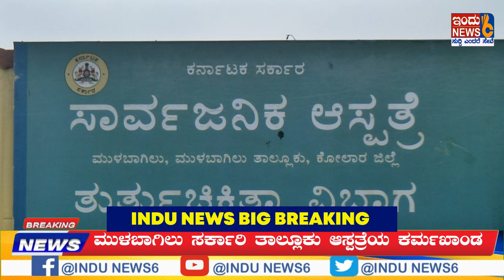MULABAGAL NEWS ಮುಳಬಾಗಿಲು ಸರ್ಕಾರಿ ತಾಲ್ಲೂಕುಆಸ್ಪತ್ರೆಯ ಕರ್ಮಖಾಂಡ indunews #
ಖಾಸಗಿ ಆಸ್ಪತ್ರೆಯಾಗಿದೆ ಸರ್ಕಾರಿ ಆಸ್ಪತ್ರೆ
ಎಲ್ಲದಕ್ಕೂ ಇಲ್ಲಿ ರೇಟ್ ಪಿಕ್ಸ್

ಬಡವರ ಬಳಿ ಲಂಚ ಪೀಕುವ
ಡಾಕ್ಟರ್ಸ್ ಹಾಗೂ ಸಿಬ್ಬಂದ್ದಿಗಳು

ಇಲ್ಲಿನ ಎಎಂಓ ಸಹಿ ಮಾಡಬೇಕಾದರೆ
ರೇಟ್ ಪಿಕ್ಸ್

ಪ್ರತಿಯೊಂದಕ್ಕೂ ಒಂದೊಂದು ರೇಟ್
ಪಿಕ್ಸ್

ಮುಳಬಾಗಿಲು ತಾಲ್ಲೂಕಿನ ಸರ್ಕಾರಿ
ತಾಲ್ಲೂಕು ಆಸ್ಪತ್ರೆಯ ಕರ್ಮಖಾಂಡ

ಇದು ಬರೀ ಬೊಗಸೆ ನೀರಿನಷ್ಟೆ ಇನ್ನೂ ಇಲ್ಲಿನ ಲಂಚದ ಅವತಾರಗಳು ಸಮುದ್ರದಂತೆ ಆಳವಾಗಿದೆ.
ಇಲ್ಲಿ ಬಡವರ ದೇವಾಲಯ ವಾಗಬೇಕಿದ್ದ ಮುಳಬಾಗಿಲು ಸರ್ಕಾರಿ ಆಸ್ಪತ್ರೆ 99% ಲಂಚಮಯವಾಗಿದೆ.
ಒಂದೊಂದುಕ್ಕು ಒಂದು ರೀತಿಯ ಬೆಲೆ ಕಟ್ಟಲಾಗಿದೆ ಇಲ್ಲಿನ ಡಾಕ್ಟರ್ಸ್ ಹಾಗೂ ಸಿಬ್ಬಂದಿಗಳಿಂದ
ಇದರ ಜೊತೆಗೆ ಸಿಬ್ಬಂದಿಗಳು ಸಾಮಾನ್ಯರಂತೆ ಕಾಣುತ್ತಾರೆ ಯಾಕೆಂದರೆ ಇಲ್ಲಿ 30% ನಷ್ಟು ಸಿಬ್ಬಂದಿಗಳು ನೀಡಿರುವ ಸಮವಸ್ತ್ರಗಳನ್ನು ಸಹ ಹಾಕಿಕೊಳ್ಳುವುದಿಲ್ಲಾ.
ಇನ್ನೂ ಇಲ್ಲಿಯೇ 10 ವರ್ಷ 15 ವರ್ಷ 20 ವರ್ಷಗಳಂತೆ ಇಲ್ಲಿಯೇ ಖಾಯಂ ಆಗಿ ಉಳಿದು ಕೊಂಡವರು  ಇಲ್ಲಿ ಲಂಚದಲ್ಲಿ ವ್ಯವಹಾರಗಳಲ್ಲಿ ಒಂದನೇ ಸ್ಥಾನದಲ್ಲಿದ್ದಾರೆ.
ಇನ್ನೂ ಇಲ್ಲಿನ ಮುಖ್ಯ ವೈದ್ಯಾಧಿಕಾರಿಗಳಾದ ಡಾ.ಸುರೇಂದ್ರ ರವರು ರೂಪಾಯಿ ಮುಟ್ಟದೆ ಯಾವುದೇ ಕೆಲಸವನ್ನು ಹಾಗೂ ಯಾವುದೇ ಕೆಲಸದ ಸಹಿಗಳನ್ನು ಸಹ ಮಾಡುವುದಿಲ್ಲಾ.
ಇಲ್ಲಿನ ಸಿಬ್ಬಂದಿಗಳು ರಕ್ತ ಪರಿಕ್ಷೆಗೆ ಗ್ಲೂಕೋ ಮೀಟರ್ ಬಳಕೆ ಬಿಟ್ಟರೆ ಪರೀಕ್ಷಾ ಕೇಂದ್ರಕ್ಕೆ ಕಳುಹಿಸುವುದಿಲ್ಲಾ
ವಿಶ್ವನಾಥ್, ಸುಬ್ರಮಣಿ ಎಂಬುವವರಿಂದ ಬಡವರ ರಕ್ತಾ ಹೀರುವ ಸೊಳ್ಳೆಗಳಂತೆ ಇದ್ದಾರೆ ಇಲ್ಲಿ
ವಿಶ್ವನಾಥ್ ಎಂಬಾತ ಅಂತೂ ಕಳೆದ 25 ವರ್ಷಳಿಂದ ಇಲ್ಲಿಯೇ ಬೇರೋರಿಕೊಂಡು ಬಡವರ ಹಾಗೂ ಈ ಆಸ್ಪತ್ರೆಯ ಕಪ್ಪು ಚುಕ್ಕೆಯಂತೆ ಲಂಚದ ಅಮಲಿನಲ್ಲಿ ತೇಲುತ್ತಿದ್ದಾನೆ.
ಇನ್ನೂ ಕೆಲ ಡಾಕ್ಟರ್ಸ್ಗಳು ಇಲ್ಲಿ ಒಂದೊಂದು ರೇಟ್ ಪಿಕ್ಸ್ ಮಾಡಿಕೊಂಡು ನಂತರ ತಮ್ಮ ಖಾಸಗಿ ಕ್ಲೀನಿಕ್ ವಿಳಾಸವನ್ನು ನೀಡಿ ಜನರ ದಿಕ್ಕನ್ನು ತಮ್ಮತ್ತ ಸೆಳೆಯುವ ಪ್ರಯತ್ನ ಇಲ್ಲವಾದರೆ ಇಲ್ಲಿಯೇ 500 ರಿಂದ 3000 ಸಾವಿರದ ವರೆಗೂ ಲಂಚವನ್ನು ಪಡೆದು ಚಿಕಿತ್ಸೆ ಮಾಡುವಂತೆ ರೆಡಿಯಾಗಿದ್ದಾರೆ.